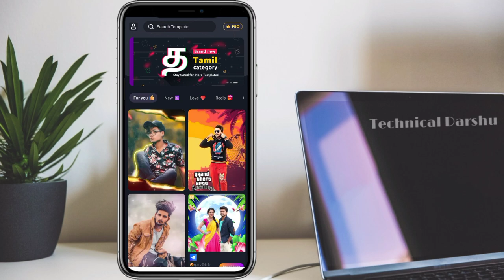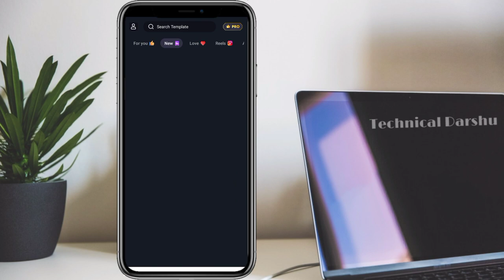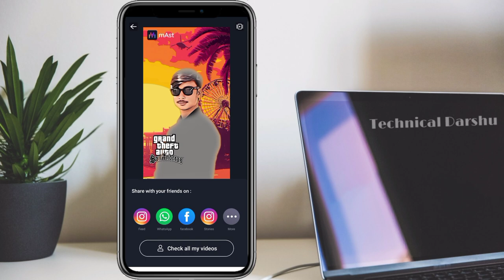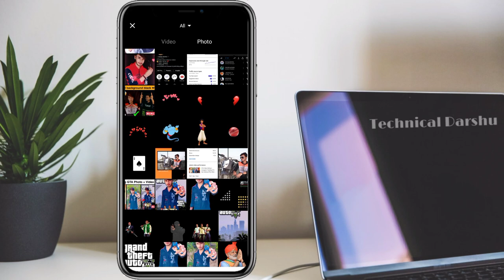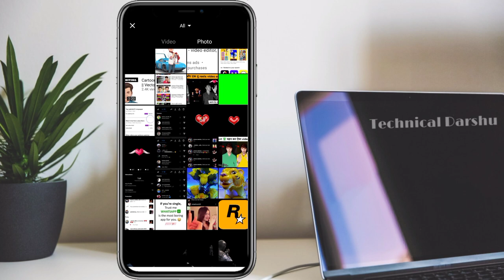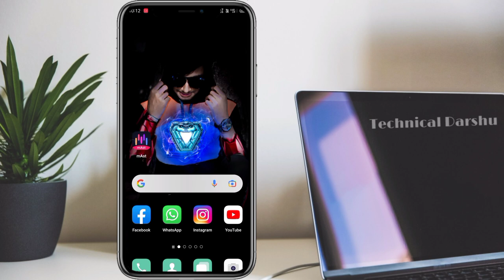How To Make GTA San Andreas Reels | Instagram Reels GTA Effect Tutorial | Mast App GTA Video Editing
How to use mast app
Mast app mai gta reels kaise banaye
Instagram Trending GTA Reels Video
Reels viral gta video editing
Gta san Andreas reels tutorial
Grand theft Auto : San Andreas
Instagram new trend GTA reels video tutorial
Gta video editing
Gta 5 video editing
Instagram Trending GTA San Andreas Effect
Trending reels tutorial
GTA Effect Reel Tutorial
GTA Vector Reel Tutorial
New Viral gta reels
Instagram trending emoji video editing
gtasanandreaseffectreeltutorial
gtasanandreasreel
Technical Darshu

GUJRAT ( JUNAGADH )